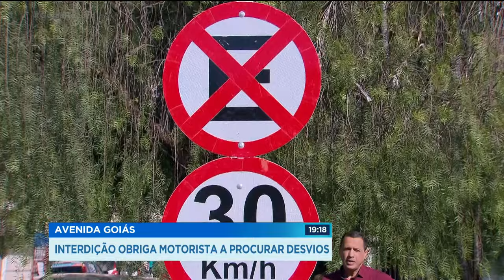AVENIDA GOIÁS: INTERDIÇÃO OBRIGA MOTORISTA A PROCURAR DESVIOS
Desde ontem, o trecho da avenida Goiás, entre a independência e a rua cinquenta e cinco, sentido centro, foi interditado, para obras do BRT. Além dos desvios, o motorista deve prestar atenção nas placas de proibido, pra evitar multa.